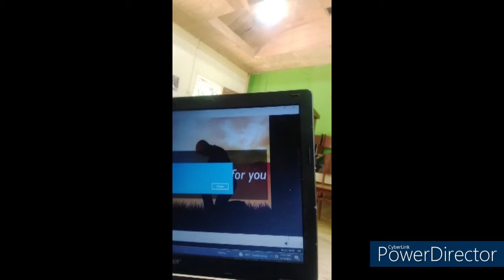Divine Service @ Upper Luvimin SDA Church